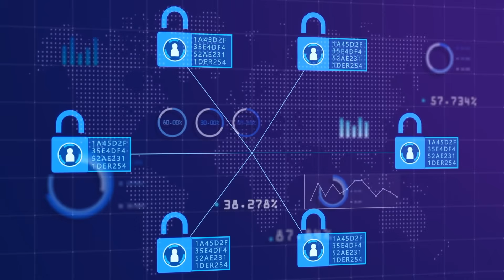What is Decentralization? Power to the People!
Why do we rely on banks, corporations, and governments to control everything? Discover decentralization—a system where power is shared, not controlled by a single authority. Learn how blockchain, decentralized finance, and open networks are reshaping money, social media, and more.